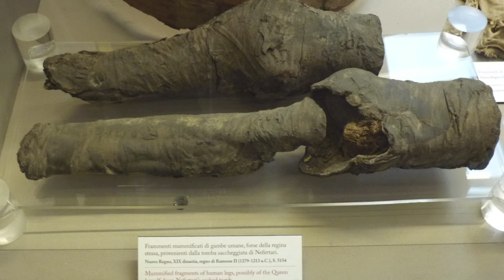Egypt's TOP Archaeologist Shares 5 Jaw-Dropping Discoveries!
5 Greatest Egyptian Discoveries Unearthed. Join us as we dive into five of the most incredible and game-changing discoveries in ancient Egypt! From the breathtaking tomb of Seti I to the lost city of Akhenaten, these finds continue to awe and inspire. Watch now and uncover the secrets of the ancient pharaohs, from their monumental temples to their hidden tombs.